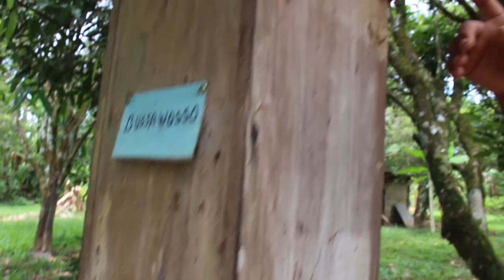Conociendo el meliponario Tua ta uypi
descripción general del melipinario y las diferentes especies de abejas nativas sin aguijon